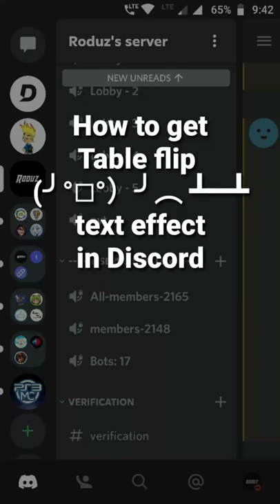How to get Tableflip text effect in Discord using Slash commands